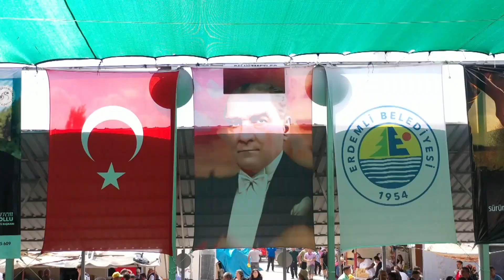“37. HACIALANI ŞÖLENİ COŞKUYLA KUTLANDI”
Torosların zirvesinde binlerce Yörük buluştu, 37. Hacıalanı şöleni coşkuyla kutlandı. Erdemli Belediyesi tarafından geleneksel olarak düzenlenen şölende, Yörükler zafer ruhuyla çayırda güreşti, müzik dinletileri ile eğlence gecenin ilerleyen saatlerine kadar devam etti.